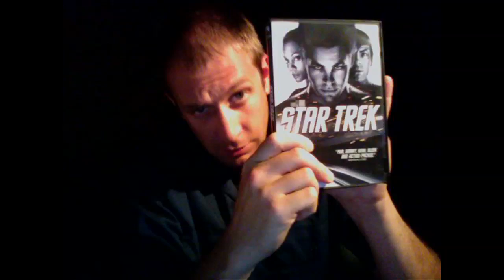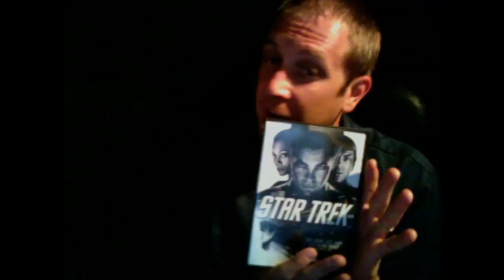"Star Trek" movie review by DON'T RENT CRAP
My name is Matthew B. Moore and I'm on a mission to keep you from viewing crap.